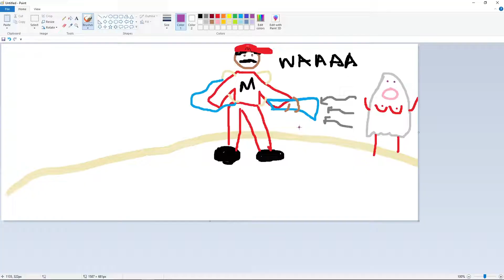naughty siege moments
enjoy the new rainbow six siege funny moments video :)

» (purple) Tranquil
» (grey) randoms